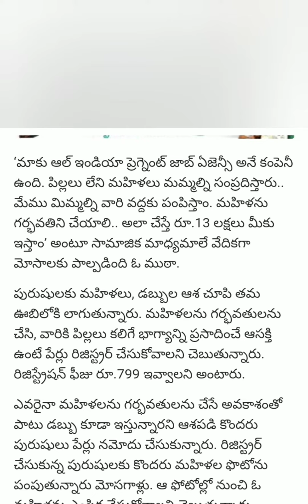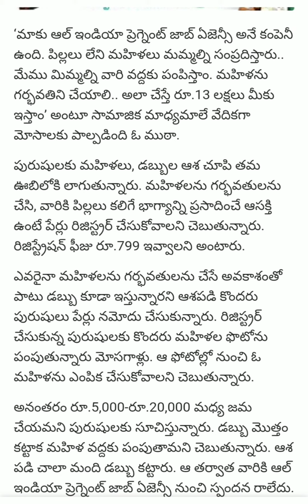మహిళను గర్భవతిని చేయాలి.. అలా చేస్తే రూ.13 లక్షలు ఇస్తాం’ అంటూ..Telugu Latest News